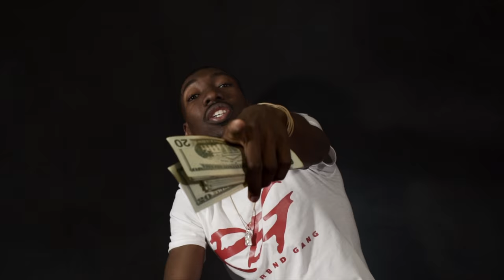Red Handed - Gave My All (Official Video) Shot